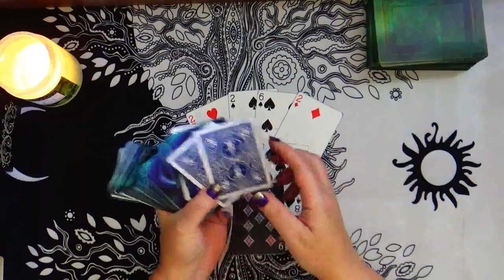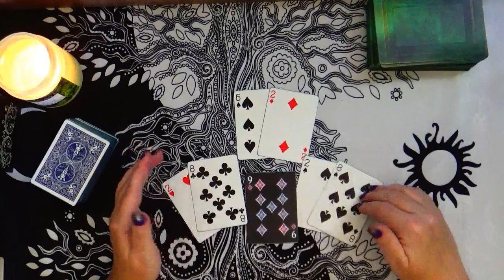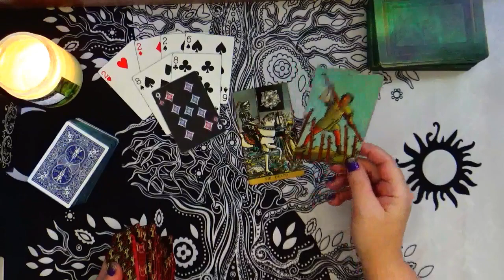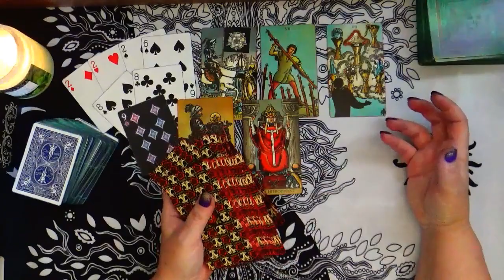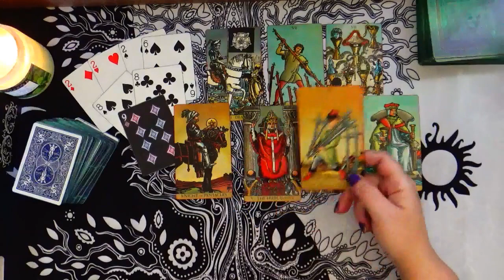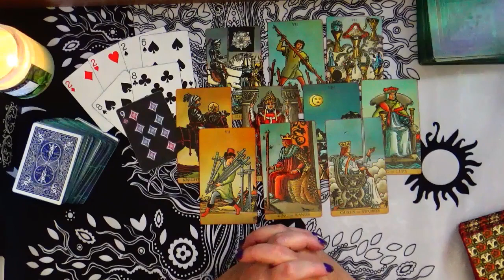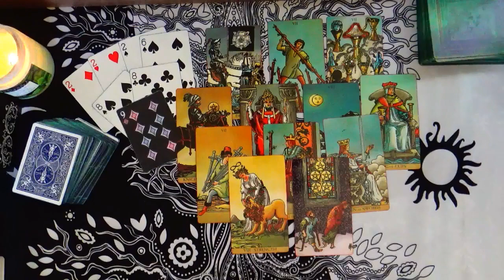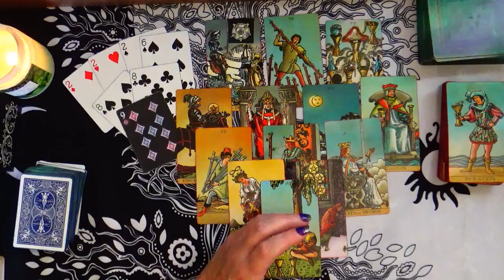PISCES ♓ CONNECTING ON ANOTHER LEVEL ❤ THE CHOICES YOU MAKE 🌼